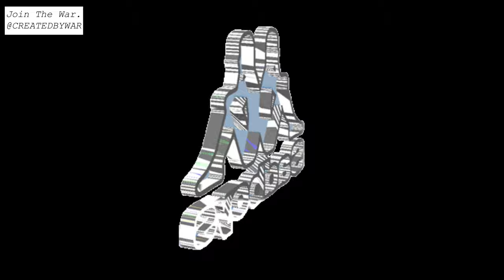Yung Lean On The Art Of Timing|Sponsored By SAD BOYS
@CreatedByWar [instagram]

Brand Coming Soon: @Warzonesgallery